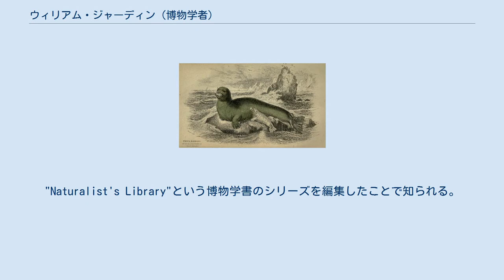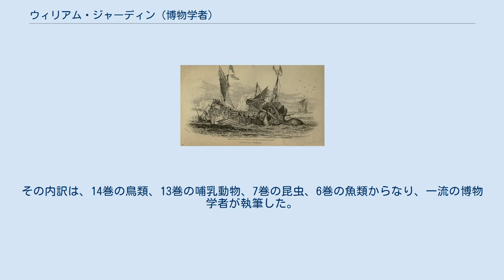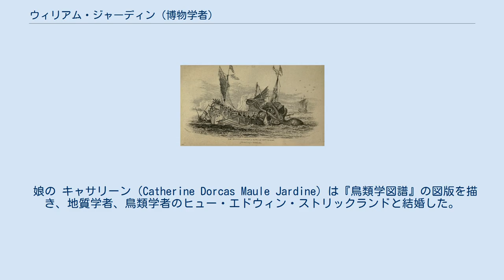ウィリアム・ジャーディン (博物学者)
ウィリアム・ジャーディン アップルガースの第7代準男爵、ウィリアム・ジャーディン（Sir William Jardine, 7th Baronet of Applegarth FRS FRSE FLS FSA、1800年2月23日 - 1874年11月21日）は、スコットランドの博物学者である 。
"Naturalist's Library"という博物学書のシリーズを編集したことで知られる。
 エディンバラで生まれた。
父親はアップルガースの第6代準男爵、アレキサンダー・ジャーディンである。
ヨークやエディンバラで教育を受けたあと、エディンバラ大学で医学を学んだ。
 25歳になった時、科学者のディヴィッド・ブリュースターの推薦で、エディンバラ王立協会のフェローに選ばれた。
 バーウィックシャー自然クラブを友人と設立し、自然科学書の出版を推進するレイ協会の設立に貢献した。
釣りや狩猟を熱心に楽しみ、博物学においては鳥類学に熱心であったが、魚類学、植物学、地質学にも取り組み、先祖の屋敷のある地域の魚類に関する著作、"Ichnology of Annandale"　を著した。
ジャーディンの個人的な博物館とライブラリーはイギリスで最も優れたものであると評された。
 ヴィクトリア朝時代において、博物学への興味がすべての階層に広まるのに、ジャーディンが編集、監修し、義理の兄弟のエディンバラの出版者、ウィリアム・リザース（William Home Lizars）が出版した、40巻におよぶ"Naturalist's Library"のシリーズは貢献した。
その内訳は、14巻の鳥類、13巻の哺乳動物、7巻の昆虫、6巻の魚類からなり、一流の博物学者が執筆した。
たとえば昆虫についてはジェームズ・ダンカンが執筆し、図版は有名な画家、エドワード・リアも描いた。
 ジャーディンが出版に関った書籍には、ギルバート・ホワイトの『セルボーンの博物誌』や、『鳥類学図譜』（"Illustrations of Ornithology"　:1825–1843）やアレクサンダー・ウィルソンの"American Ornithology"の廉価版などがある。
 多くの鳥や動物の種を単独、もしくは友人のプリドー・ジョン・セルビーと記載した。
 娘の キャサリーン（Catherine Dorcas Maule Jardine）は『鳥類学図譜』の図版を描き、地質学者、鳥類学者のヒュー・エドウィン・ストリックランドと結婚した。
 The naturalist's library. Conducted by Sir William Jardine